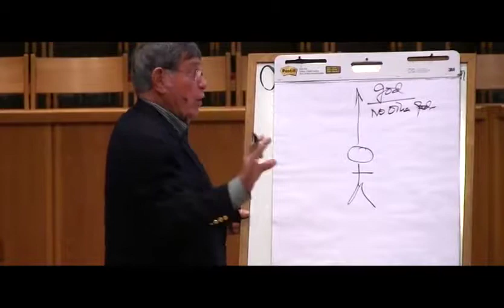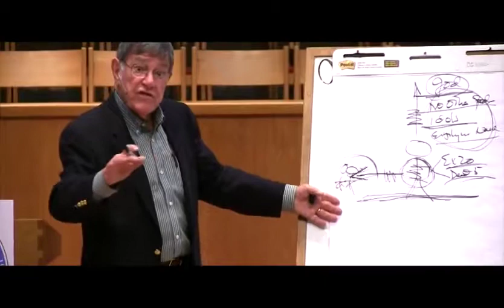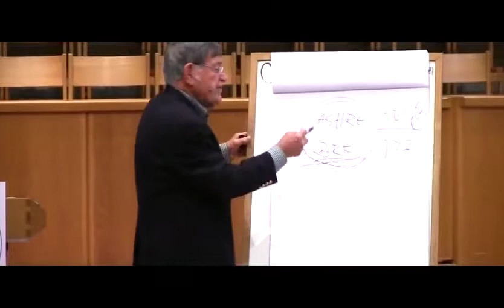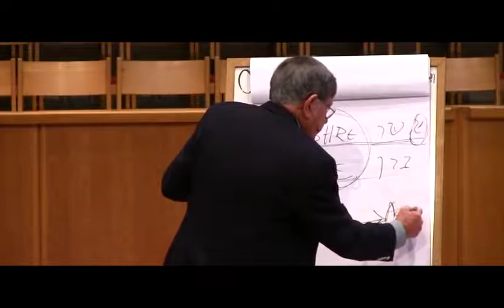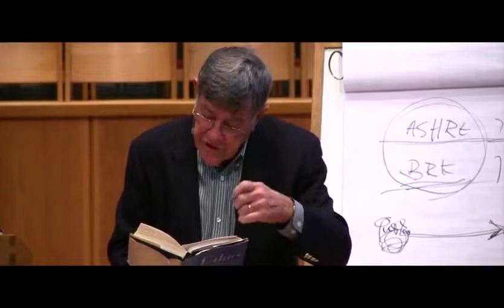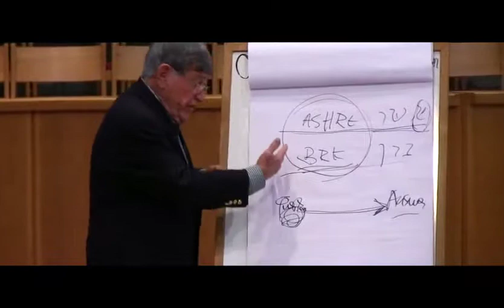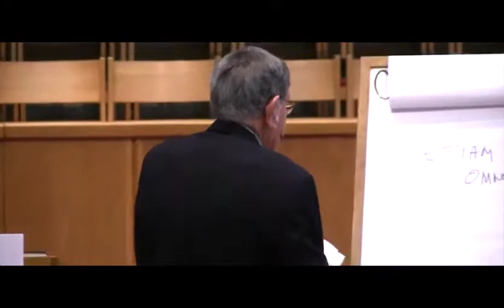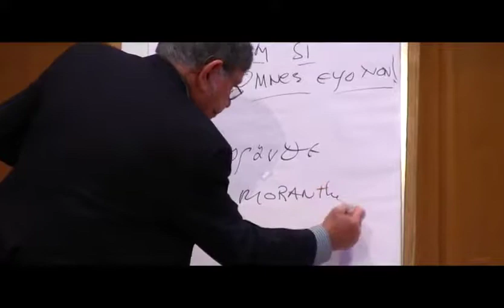Earl Palmer Berkeley New College Session 1